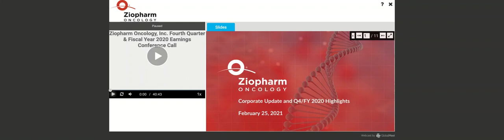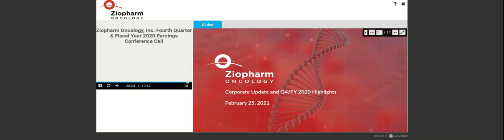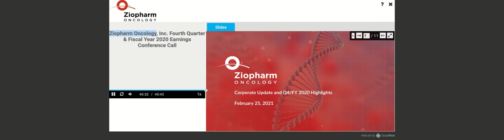[ZIOP stock] Ziopharm Oncology Q4 2020 Earnings Call (2/25/21)